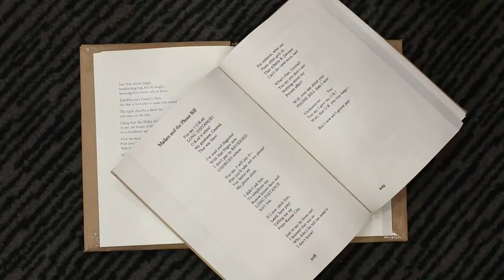Barbican Box Music 2016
Our second film for the Barbican, a short film looking at their community project Barbican Box Music.

The Barbican Guildhall Creative Learning programme supports people of all ages and backgrounds to discover their creative voice and access world-class arts for free. Ranging from workshops, events and talent development programmes that give people their first taste of the arts, to those that enable existing artists to push the boundaries of their practice, all Creative Learning projects are designed to bring people together and equip them with new skills and confidence.